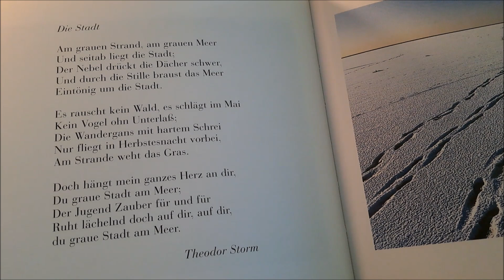Die graue Stadt am Meer